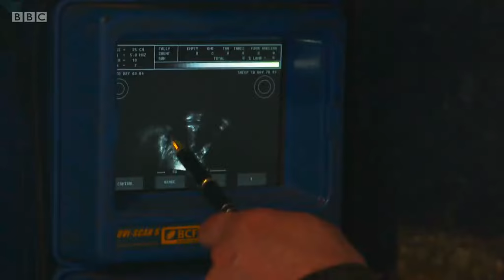Blue Peter The Lambing Shed Feature